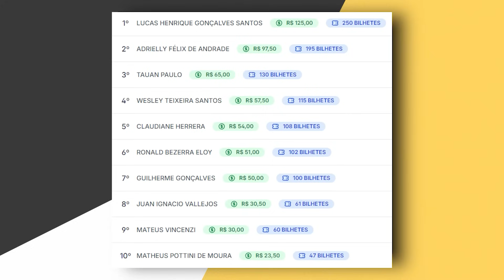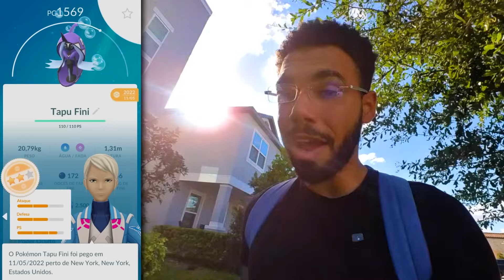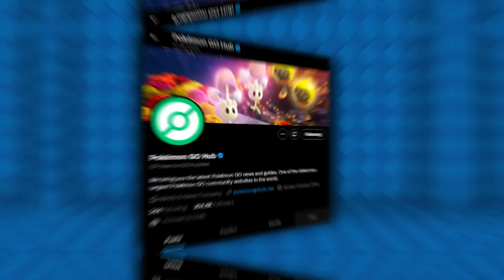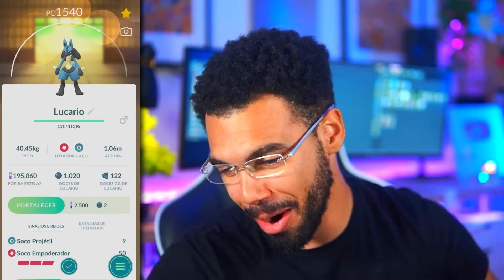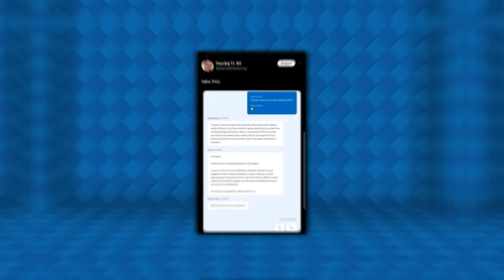*SHINY* LUCARIO FOI LIBERADO… A NIANTIC PERDEU O JUÍZO… 🤯😧😱